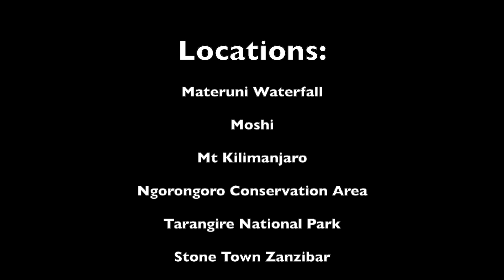Tanzania September 2023